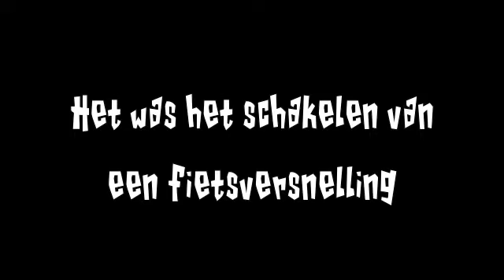Het 4e Zappsport-geluid is geraden!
Het duurde even, maar uiteindelijk wist Rick Koenenuit Dokkum het antwoord! Check hier 't antwoord + bewijs. Ga naar voor het nieuwe geluid!